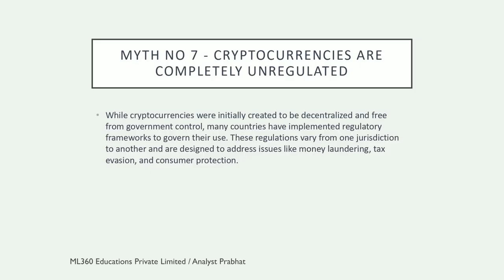Myth no 7 | Cryptocurrencies Are Completely Unregulated | Analyst Prabhat Talks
Cryptocurrencies Are Completely Unregulated:
While cryptocurrencies were initially created to be decentralized and free from government control, many countries have implemented regulatory frameworks to govern their use. These regulations vary from one jurisdiction to another and are designed to address issues like money laundering, tax evasion, and consumer protection.